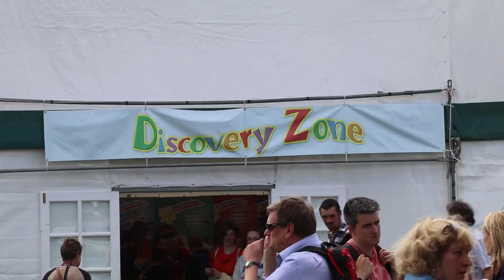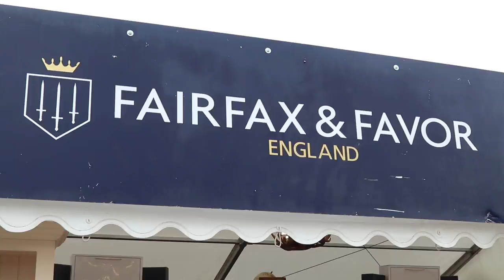Great Yorkshire Show Highlights 2017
Take a look at the highlights of the Great Yorkshire Show 2017.